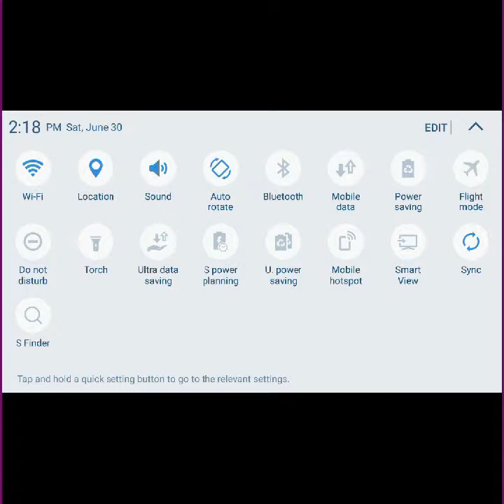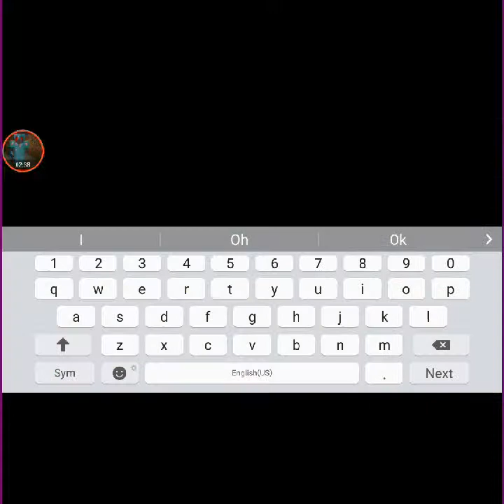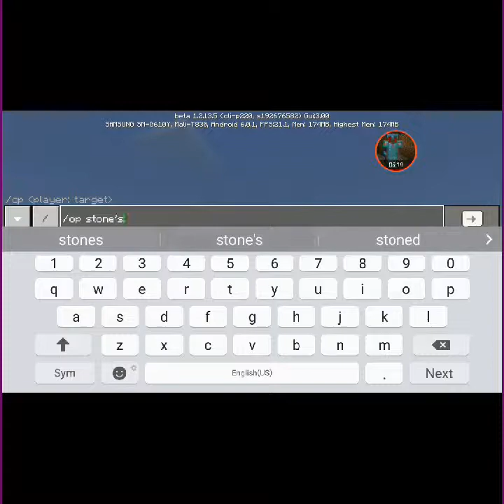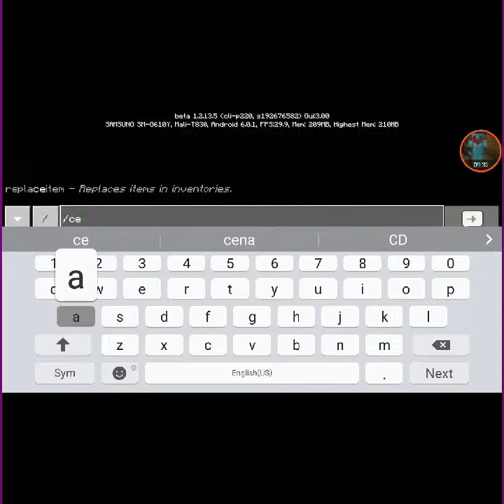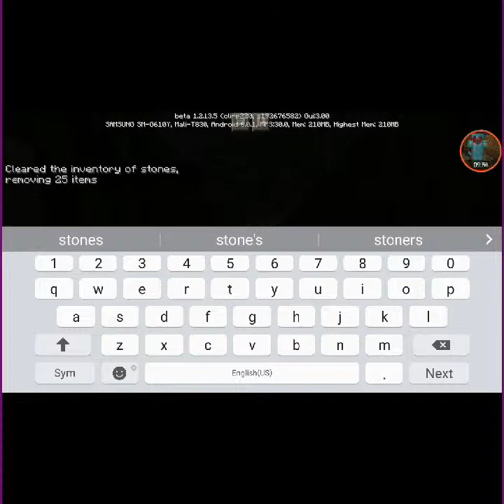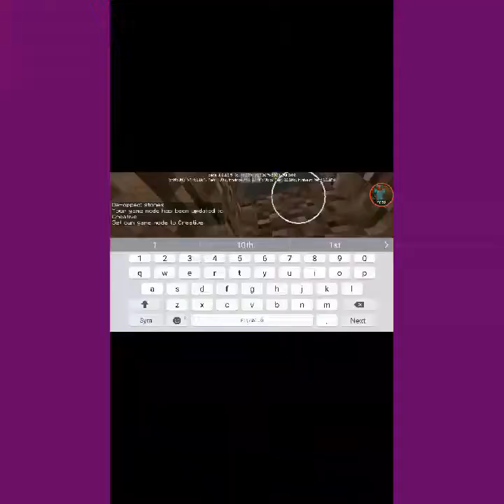What minecraft is like when stones thinks im not recording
I wanted to make this video to show the true behavior of stones when he thinks im NOT RECORDING hehe hope you enjoy